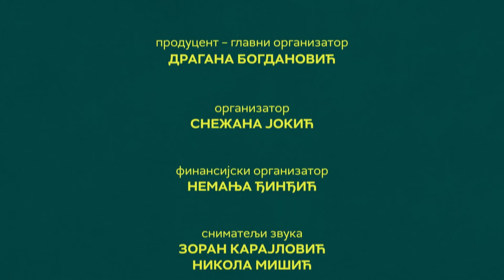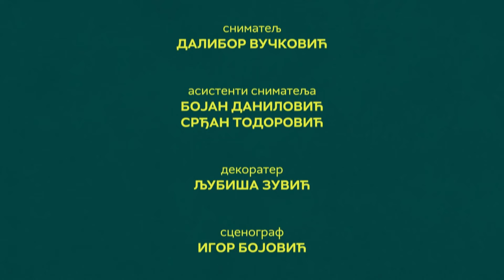O različitosti / 4. epizoda - Da sam ja Mina